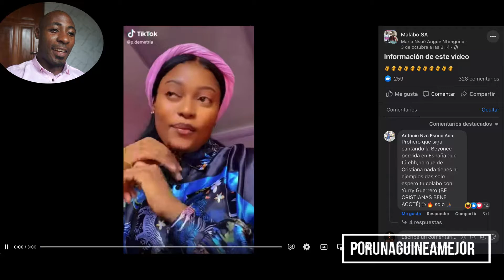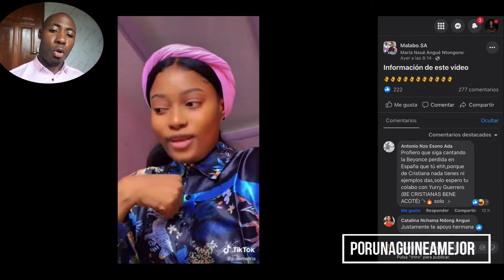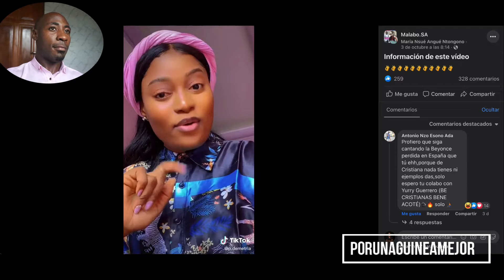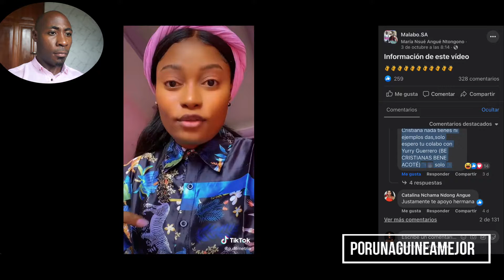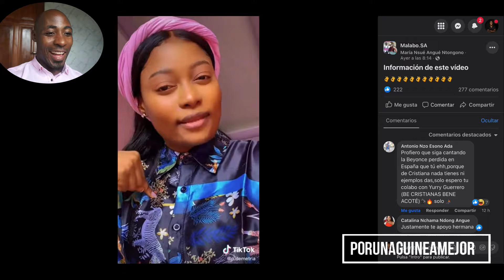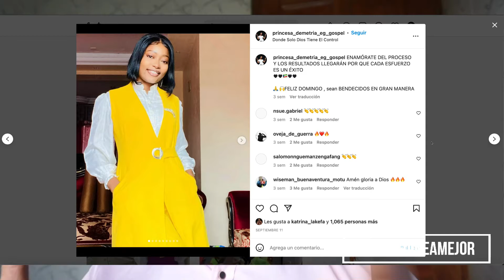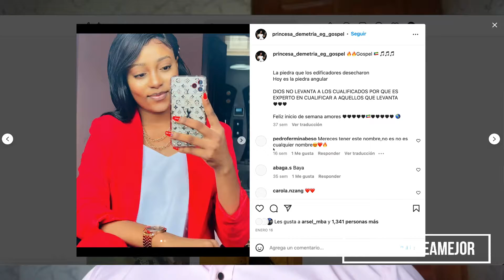Guinea Ecuatorial tiene un caso de NARCISISMO EN NOMBRE DE DIOS